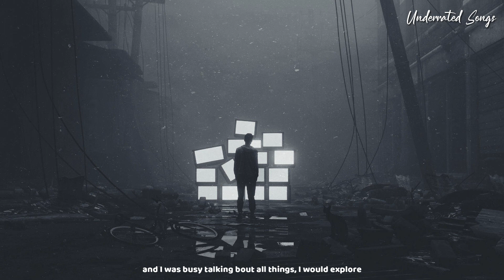Hxzz - I remember (Lyrics)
Hxzz - I remember

May contain:
music slowed reverb lyrics underrated songs best top list
rap popular hip hop underground soundcloud rap spotify playlist indie pop